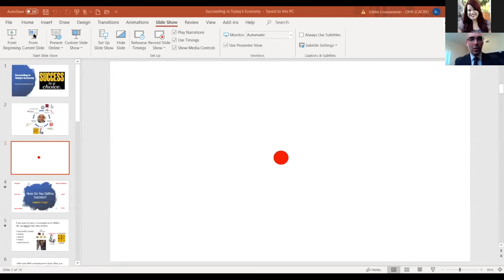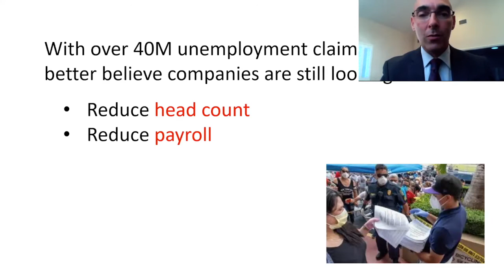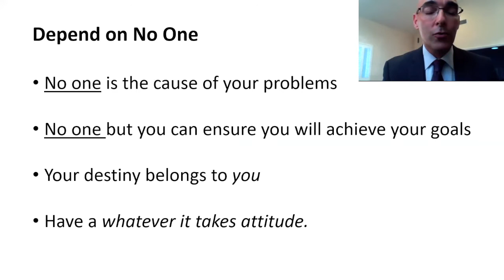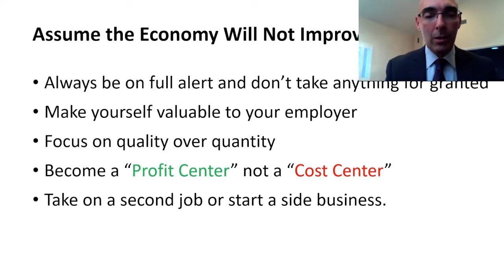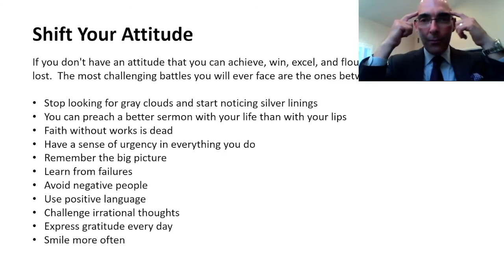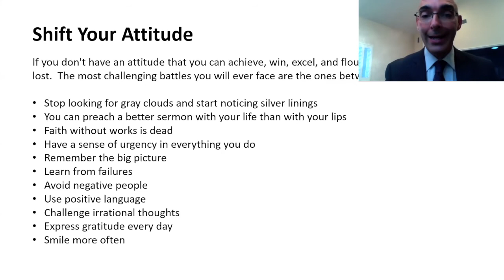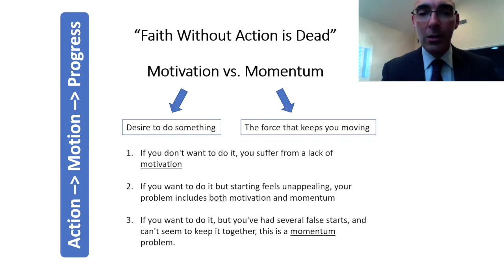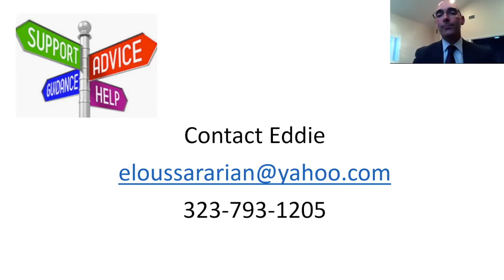Meet the Author: Eddie Loussararian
1994 alumnus Eddie Loussararian talks about his latest book 64 LIFE HACKS FOR SUCCESS. If you want others to believe in you, you must believe in your own value and act in a way that conveys confidence. 64 LIFE HACKS FOR SUCCESS will help you to exude confidence, develop your communication and leadership skills, and give you a clear vision of how to get the most out of your life. Maintaining a success mindset isn’t easy. 64 LIFE HACKS FOR SUCCESS contains practical and inspirational messages to help when life gets in the way of happiness. These challenges drag people down because they appear to be insurmountable barriers. After reading this book, these challenges will no longer hold you back.